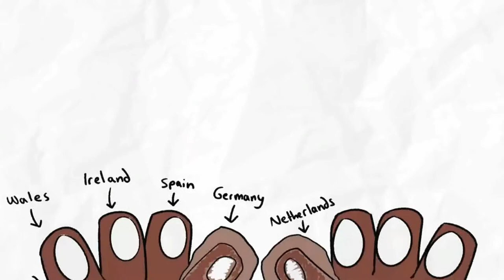Chipflake: За что я люблю Британию (озвучил Comrade-el-Vovucho)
Данный видеоролик я озвучивал заранее, и наспех, потому что я занимался этим ещё до отъезда на отдых и пытался всё успеть))). Мне остаётся рассчитывать на вашу активность, репостите и комментируйте, а если вам понравилось - лайкайте! Ещё увидимся!
Автор ролика: Chipflake
Озвучил: Comrade-el-Vovucho